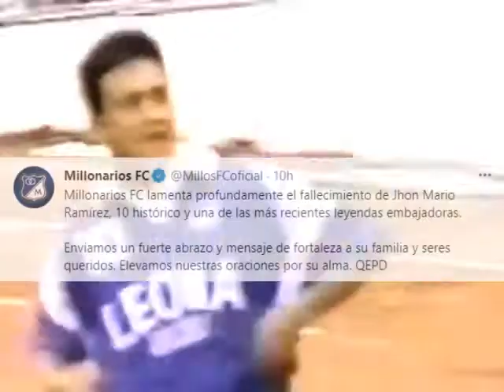Nuestro Eterno 10 Jhon Mario Ramirez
Millonarios Posting